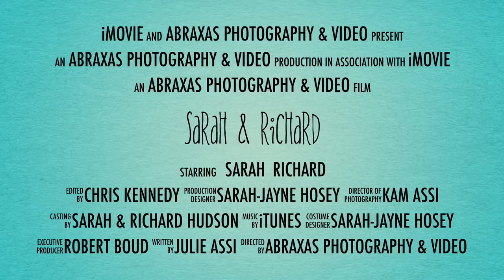Sarah & Richard at Milling Barn, Bluntswood Hall - Abraxas Photography and Video.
Sarah & Richard married at Milling Barn, Bluntswood Hall on a very wet Friday afternoon! Here's a a little peek of their big day...